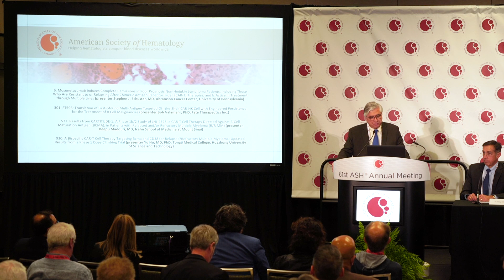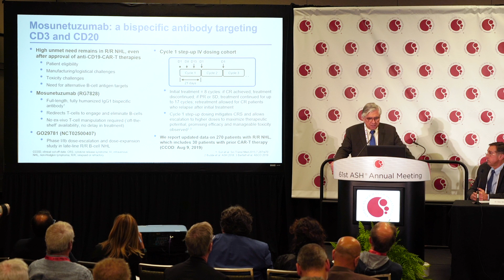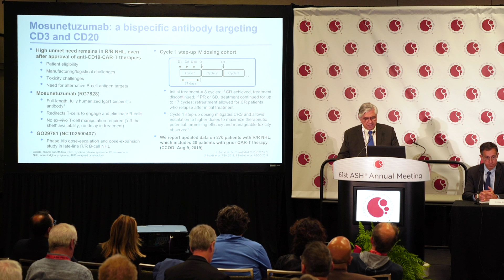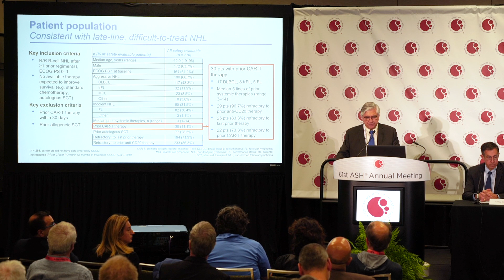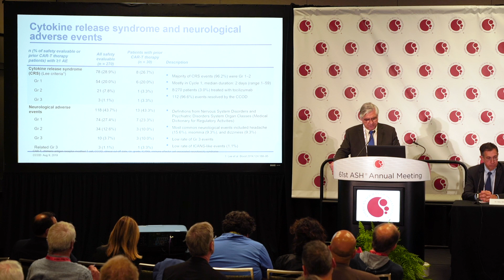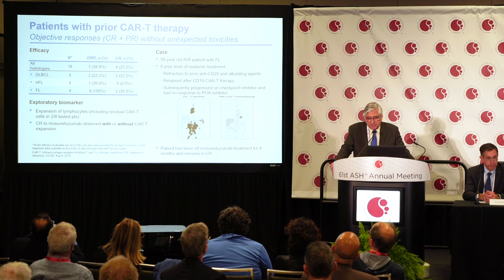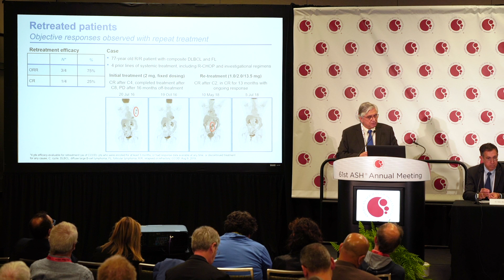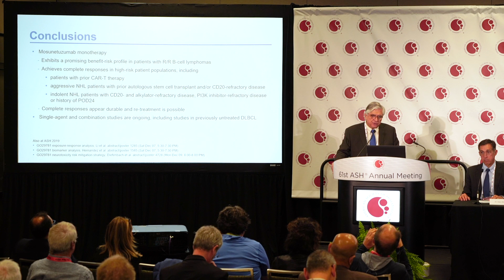Mosunetuzumab induces CR in B-NHL R/R to CAR-T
Stephen Schuster, MD, Abramson Cancer Center, University of Pennsylvania, Philadelphia, PA, discusses an open-label, multicenter, Phase I/Ib, dose escalation and expansion study of mosunetuzumab in patients with B-cell non-Hodgkin lymphoma (NHL), who are relapsed/refractory to CAR-T therapies or for those a delay in effective therapy prevents this approach (GO29781; NCT02500407). Preliminary data support that mosunetuzumab has favorable tolerability and durable efficacy in heavily pre-treated relapsed or refractory B-cell NHL. This press briefing was recorded at the American Society of Hematology (ASH) 2019 Annual Meeting and Exposition in Orlando, FL.